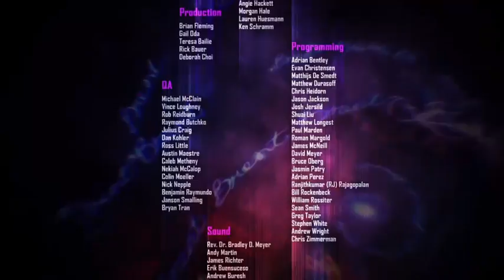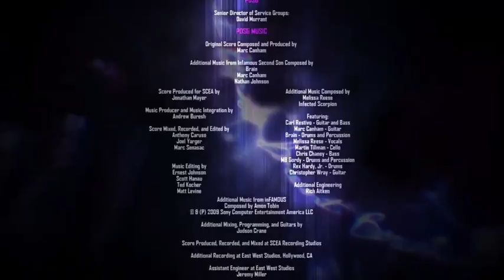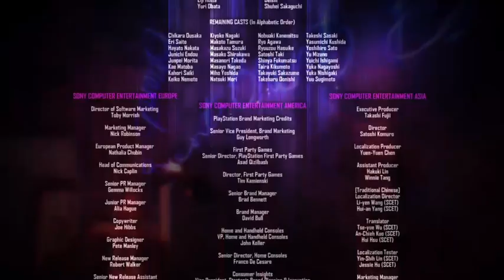Infamous First Light (ending)